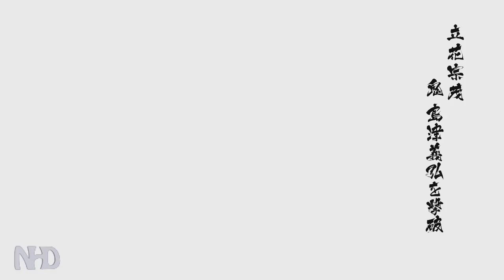Let's Play Sengoku Basara 4 Sumeragi (Muneshige Tachibana - pt3) Showdown: Yoshihiro Shimazu